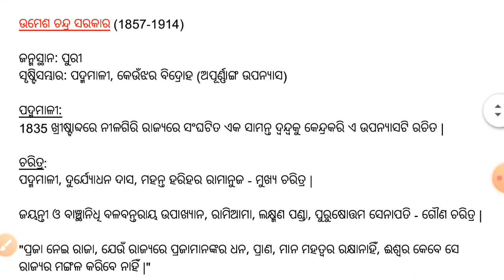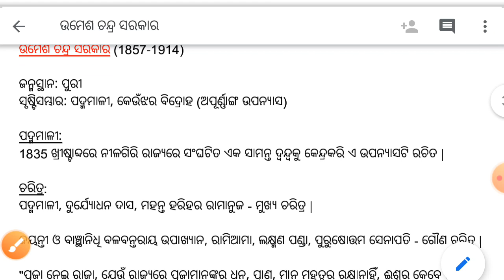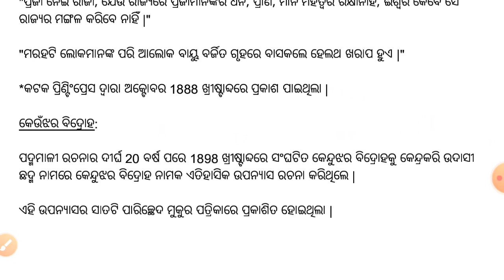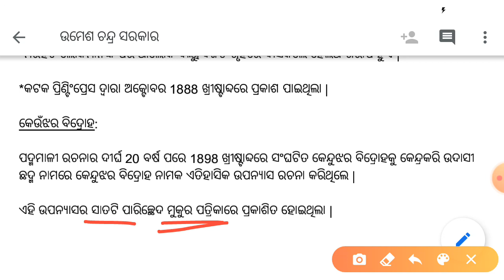Umesh Chandra Sarkar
ଉମେଶ ଚନ୍ଦ୍ର ସରକାର ଙ୍କ ଉପନ୍ୟାସ ବିଷୟରେ ଆଲୋଚନା |

ଯେଉଁ ମାନେ NTA NET ପାଇଁ preparation କରୁଛନ୍ତି ଏହି video  ଟି ସେମାନଙ୍କ ପାଇଁ ଉପଯୋଗୀ ହେବ ବୋଲି ମୋର ଆଶା |